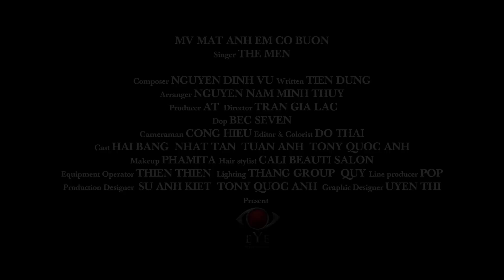THE MEN | MẤT ANH EM CÓ BUỒN [TEASER] | OFFICIAL MV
Trailer Mất Anh Em Có Buồn
Writer: Tiến Dũng
Cast: Hải Băng